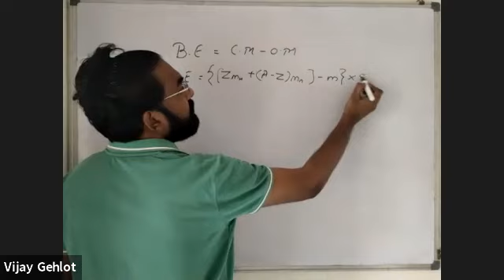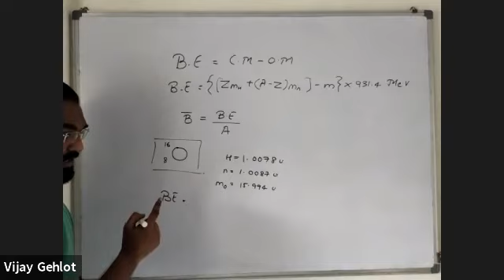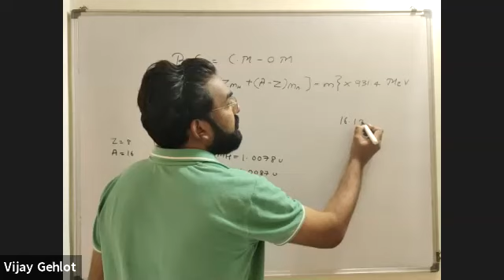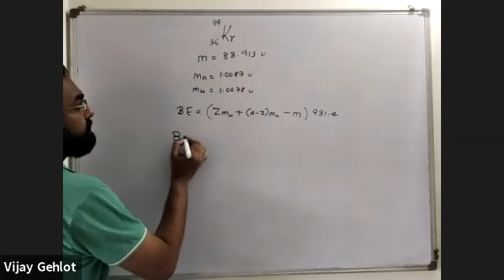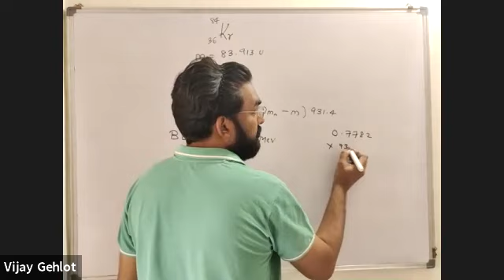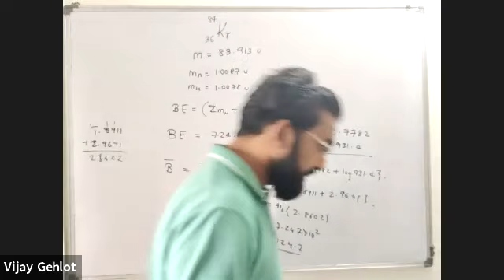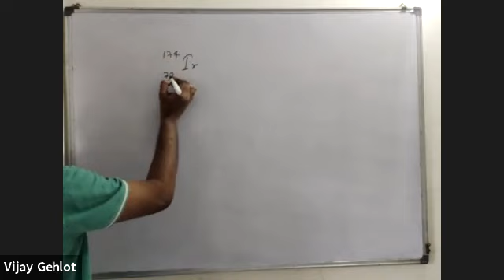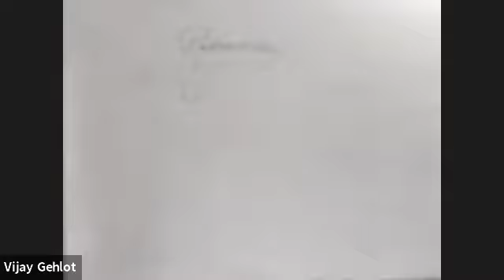XI - Chemistry Nuclear and Radio Chemistry Lecture -05